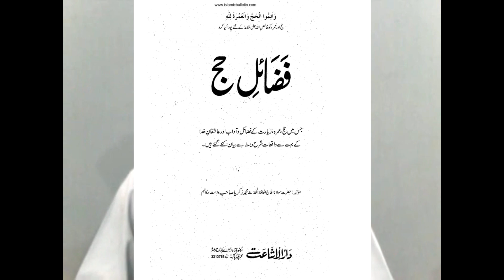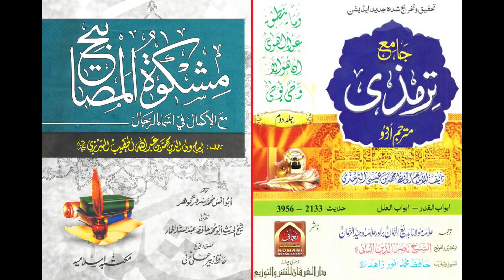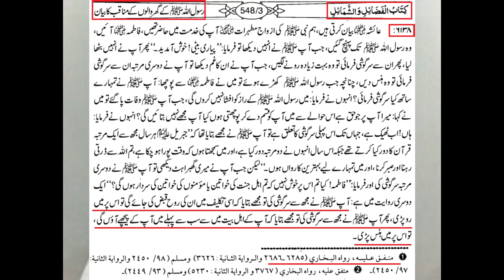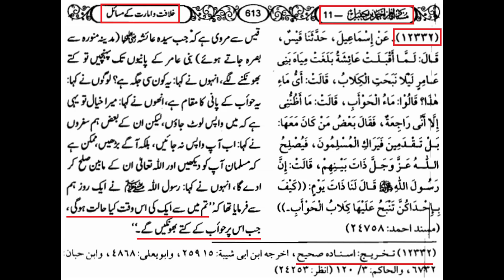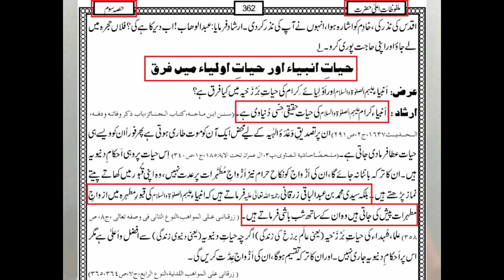Nabi S.A.W.W se Motalliq Ulma e SOO kay 2 Gustakhana Waqiat | Engineer Muhammad Ali Mirza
Video Clip From 54-d-Mas'alah: QABAR-e-RASOOL ( صلى الله عليه وآله وسلم ) say motalliq 12-SAHEH aur 10-Zaeef AHADITH (Timeline 01:41:47)